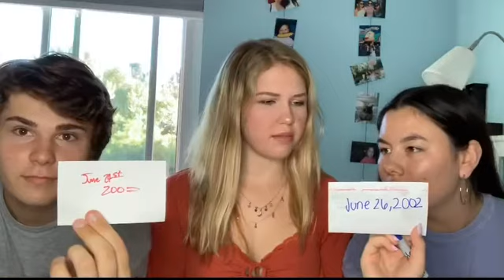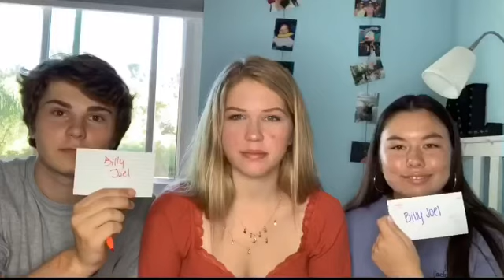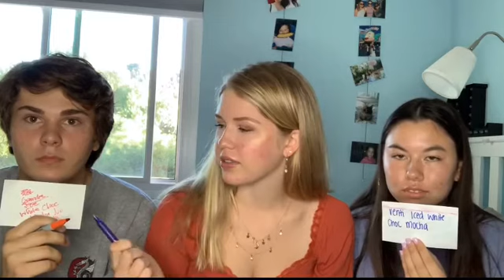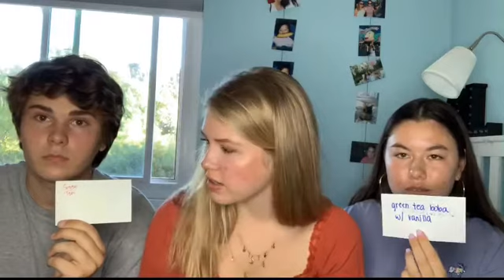WHO KNOWS ME BETTER??? BOYFRIEND VS BEST FRIEND